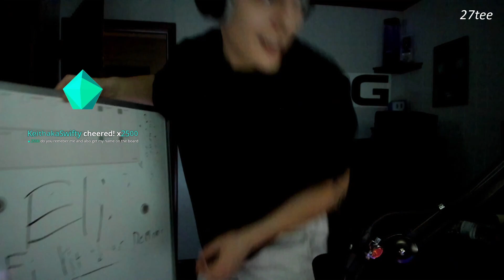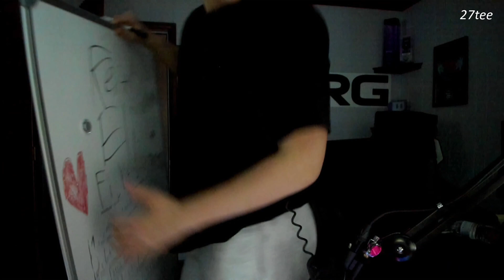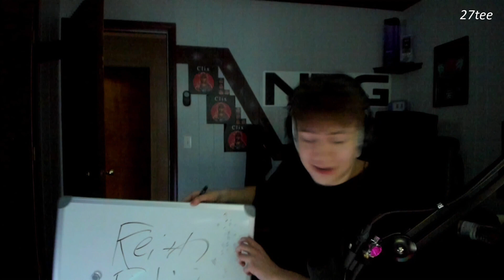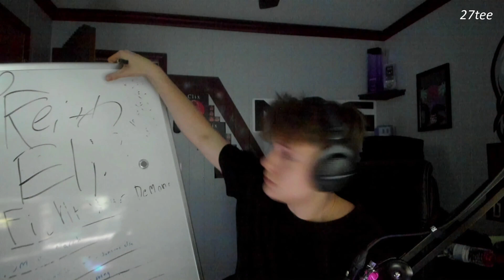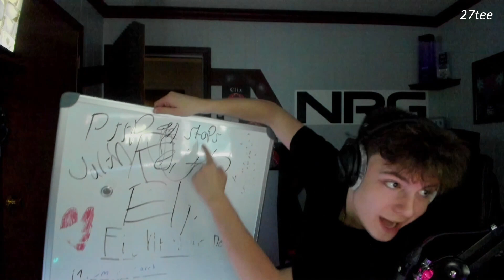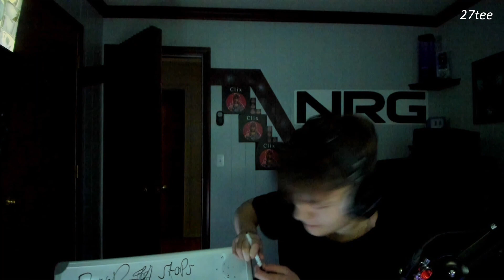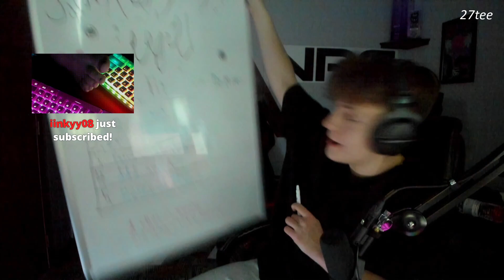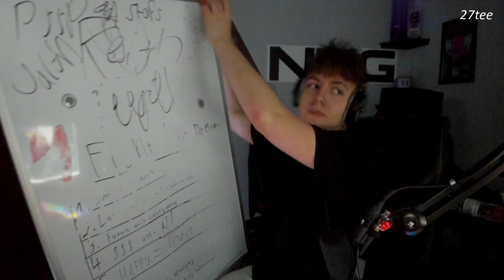Clix Turns In ASMR Streamer And Gets Caught By His Dad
clix
clix funny moments
clix somerset
clix somerset flirting
clix dad walks in
clix dad on stream